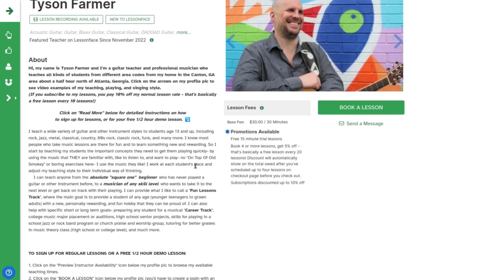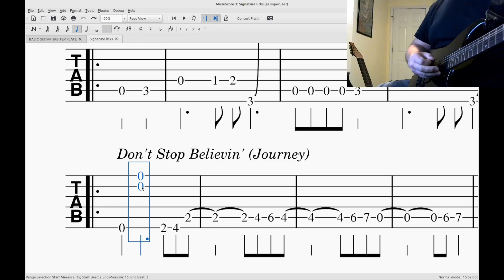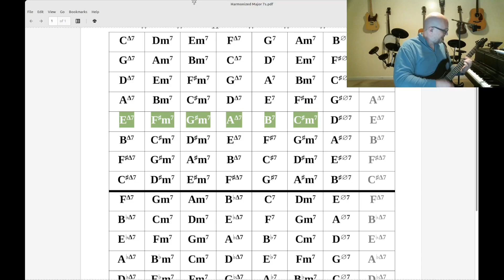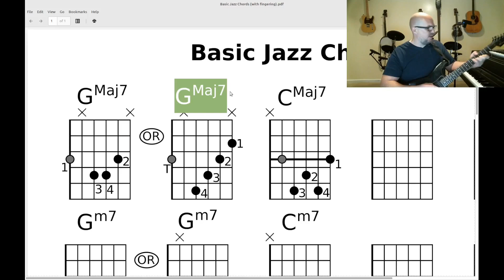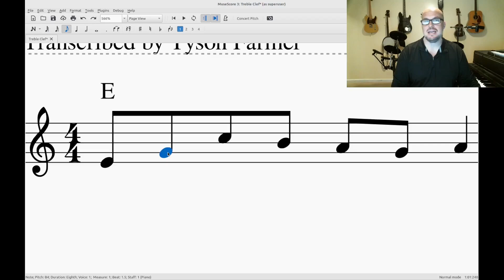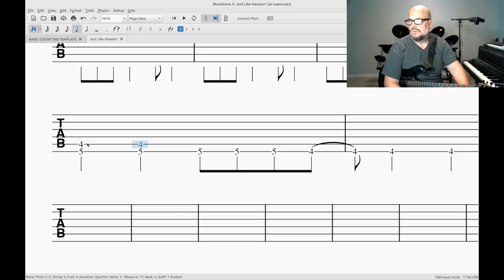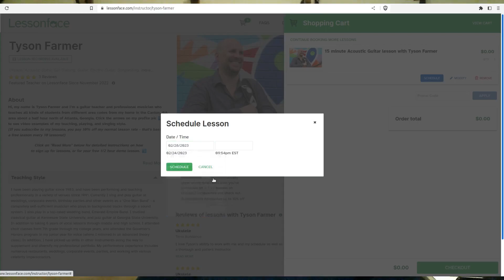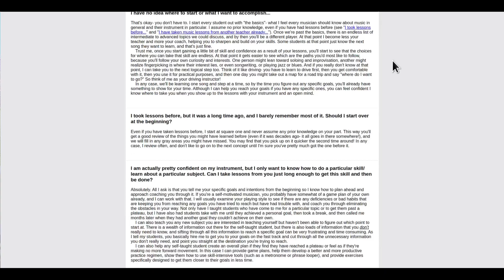Wyzant Tutor Spotlight: Tyson F., 05/18/2023 23:02:57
Meet Wyzant tutor Tyson F.
30+ years of teaching experience in all styles of guitar